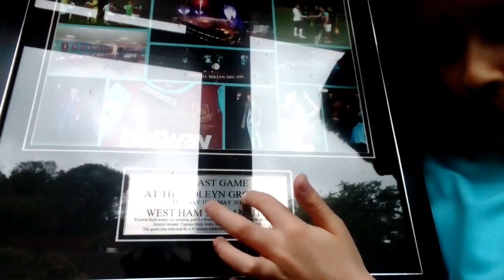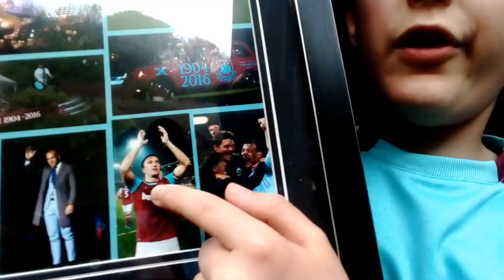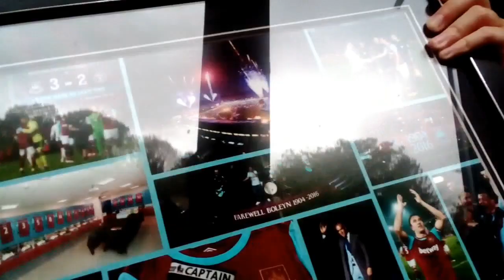10th May West ham History